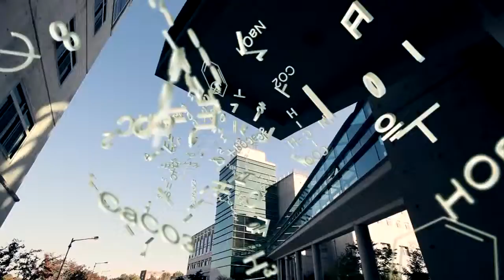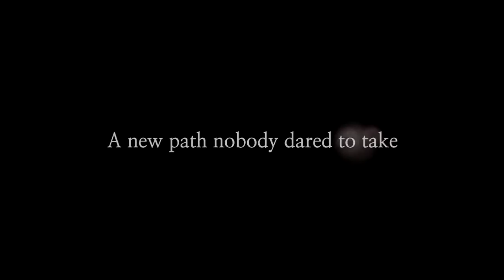Giới thiệu Đại học Daegu - Hàn Quốc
Giới thiệu Đại học Daegu - đối tác đào tạo Quốc tế của Đại hoc Nguyễn Trãi tại Hàn Quốc.